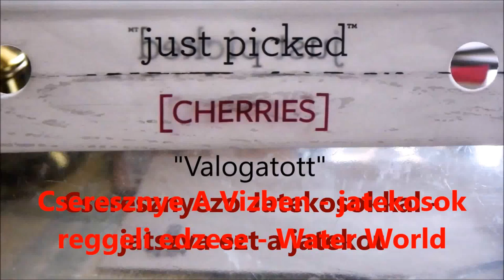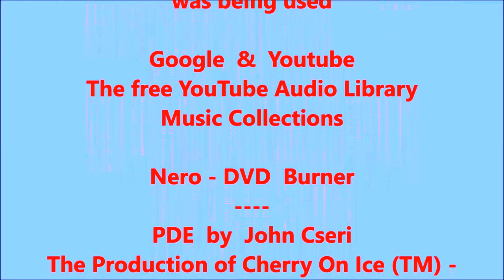Cherry In Water - a morning Training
​Creator Studio. Has an account and default settings write-up. Train